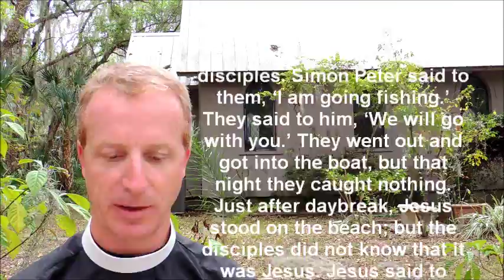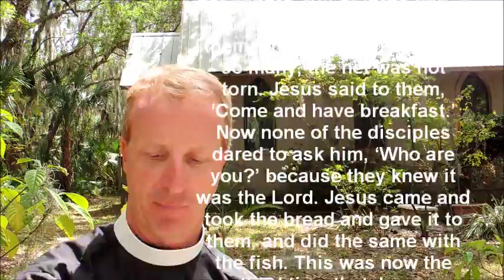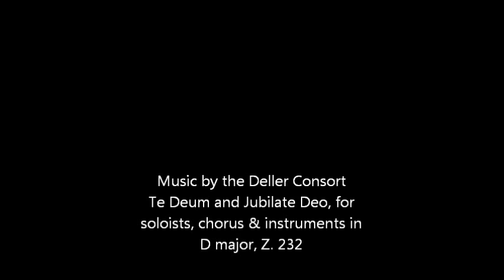Jesus says, "Cast your nets on the other side"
Jesus makes his third appearance after the resurrection on the beach to his disciples in St. John (21:1-14) in the readings this Sunday. Sometimes we need to rely on our faith in him and cast our nets to the other side.

Come join me in the discussion already begun on Black & White Chi Rho Ministries as we learn and talk about what it means to rely on our faith and trust in God.

Go to this link to see the sermon and enter the forum

Here is the Talking Point:

1. Was there ever a time when God called you to cast your nets on the other side?